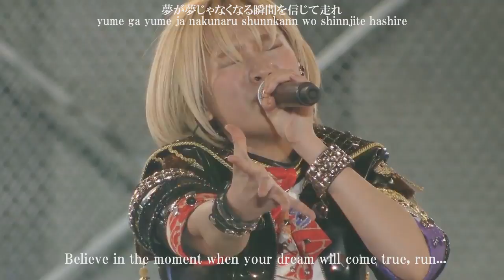Babyraids Japan「Yoake Brand New Days」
Babyraids Japan (ベイビーレイズ JAPAN) is a Japanese idol group.
This song is a Babyraids Japan's Anthem.